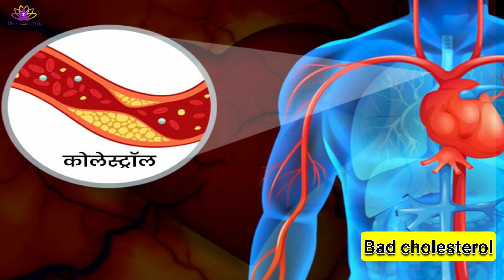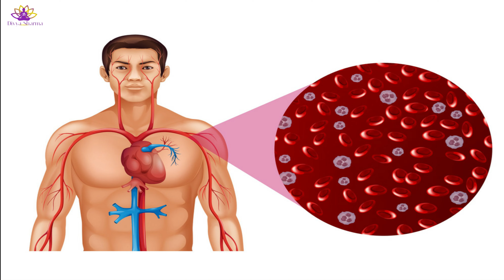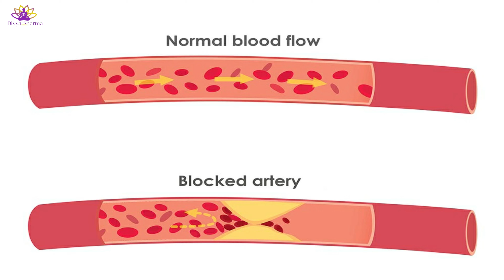कभी नही होगी नसों की ब्लॉकेज,Cholesterol,जोड़ो का दर्द ठीक,Benefits of Leaf| Divya Sharma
बस 1चम्मच ये pani मे मिला दो 100गुणा हेल्दी बना देगा, हड्डियां मजबूत,Calcium विटामिन की कमी नहीं होगी
रात भर पानी मे भिगोकर खालो,डायबिटीज,Uric acid,कोलेस्ट्रॉल,मोटापा,जोड़ो मे दर्द,कमर दर्द|Divya Sharma
 शरीर में कैल्शियम की कमी के कारण

- कभी नही होगी नसों की ब्लॉकेज,Cholesterol,जोड़ो का दर्द ठीक,Benefits of Paan Leaf| Divya Sharma
- कैल्शियम की कमी के लक्षण क्या होते हैं
- कैल्शियम की कमी के लक्षण और उपचार
- कैल्शियम की कमी कब होती है
- कैल्शियम की कमी क्यों होती है
- शरीर में कैल्शियम की कमी क्यों होती है
- कैल्शियम की कमी क्यों आती है
- कैल्शियम की कमी क्यों हो जाती है
- कैल्शियम की कमी होने पर क्या होता है
- कैल्शियम की कमी होने पर क्या करना चाहिए
- कैल्शियम की कमी का इलाज
- कैल्शियम की कमी का उपचार
- कैल्शियम की कमी का घरेलू इलाज
- कैल्शियम की कमी का देसी इलाज
- शरीर में कैल्शियम की कमी का इलाज
- कैल्शियम की कमी दूर करने का इलाज
- कैल्शियम की कमी दूर करने के घरेलू उपाय
- कैल्शियम की कमी को दूर करने का इलाज
- कैल्शियम की कमी दूर करने का उपाय
- कैल्शियम की कमी दूर करने का तरीका
- कैल्शियम की कमी को दूर करने का उपाय
- कैल्शियम की कमी को दूर करने का तरीका
- कैल्शियम की कमी को दूर करने के लिए क्या खाएं
- कैल्शियम की कमी को दूर करने के लिए उपाय
- कैल्शियम की कमी को दूर करने के लिए क्या करें
- कैल्शियम की कमी में क्या खाना चाहिए
- कैल्शियम की कमी में क्या खाया जाता है
- कैल्शियम की कमी से शरीर में क्या होता है
- कैल्शियम की कमी में क्या चीज खानी चाहिए
- कैल्शियम की कमी में क्या करें
- कैल्शियम की कमी क्या खाने से पूरी होती है
- कैल्शियम की कमी कैसे पूरा करें
- कैल्शियम की कमी को पूरा करने का उपाय
- कैल्शियम की कमी को पूरा कैसे किया जाए
- कैल्शियम की कमी के लिए क्या खाना चाहिए
- कैल्शियम कमी के लिए क्या खाना चाहिए
- कैल्शियम की कमी के लिए क्या चीज खानी चाहिए
- कैल्शियम की कमी दूर करने के लिए क्या खाना चाहिए
- शरीर में कैल्शियम की कमी के लिए क्या खाना चाहिए
- कैल्शियम की कमी पूरा करने के लिए क्या खाना चाहिए

मजबूत हड्ड‍ियां,
majboot haddiyan,
natural ways to build healthy bones ,
bone strength ,